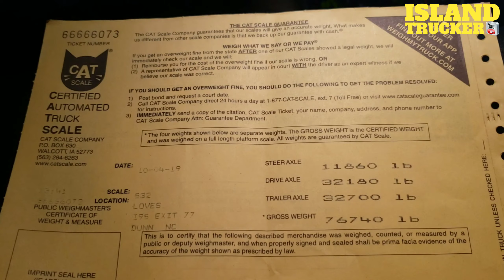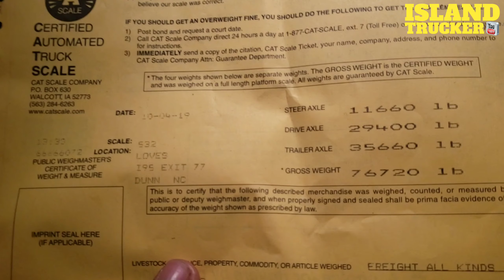legal tandem weight for florida | Part 1